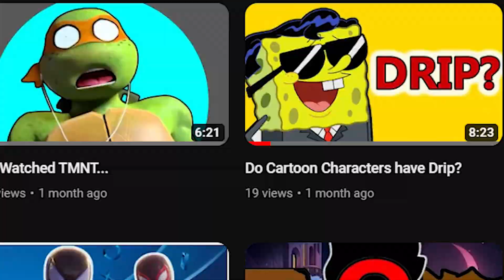Parents in Cartoons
This video was made to educate parents on being in the lives of their kids so we STOP MAKING FURRIES. Like and sub :)